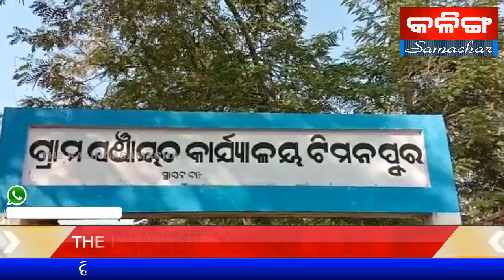ସରିଗଲା ଖୁସି ଚାଲିଗଲା ଜୀବନ | ଟିମନପୁର ଗ୍ରାମ ନିକଟରେ ସ୍କାରପିଓ ଗାଡି ଭାରସାମ୍ୟ ହରାଇ ଦୁର୍ଘଟଣା ଗସ୍ଥ।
THE KALINGASAMACHAR TV NEWS NUAPADA | ସରିଗଲା ଖୁସି ଚାଲିଗଲା ଜୀବନ |
ନୂଆପଡା ଜିଲ୍ଲା ସିନାପାଲି ବ୍ଲକ ଟିମନପୁର ଗ୍ରାମ ନିକଟରେ ସ୍କାରପିଓ ଗାଡି ଭାରସାମ୍ୟ ହରାଇ ଦୁର୍ଘଟଣା ଗସ୍ଥ।